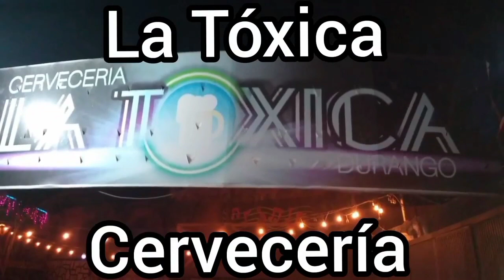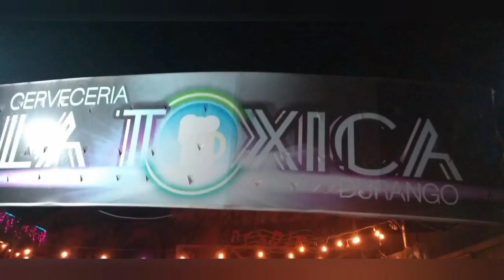Power Warriors Balkan y Rey Lobo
Transmitido el 28 de Marzo 2023 desde @anguloinformativo7377 en Durango Dgo